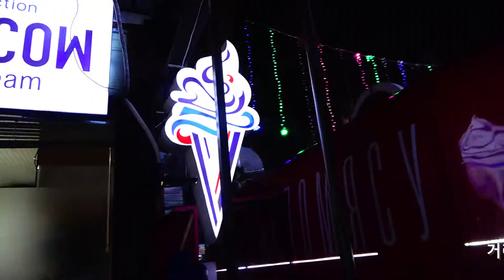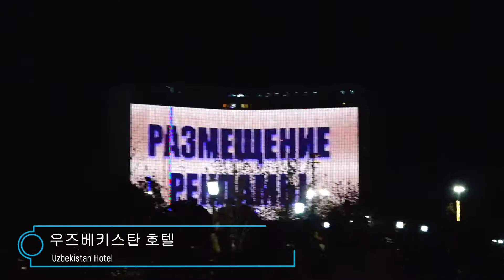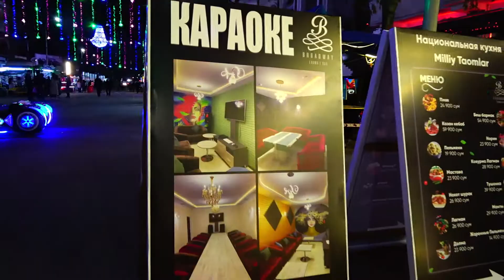Broadway Night View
브로드웨이의 멋진 야경과 놀러나온 사람들